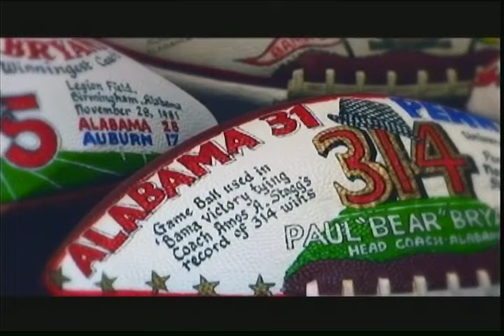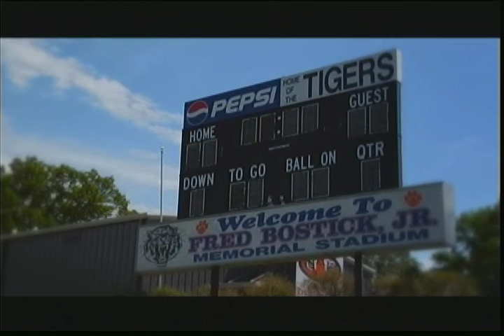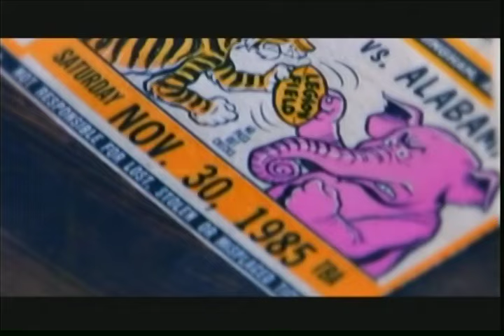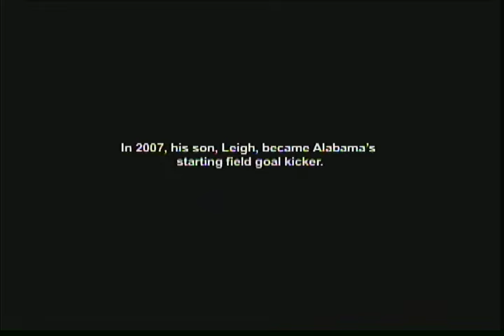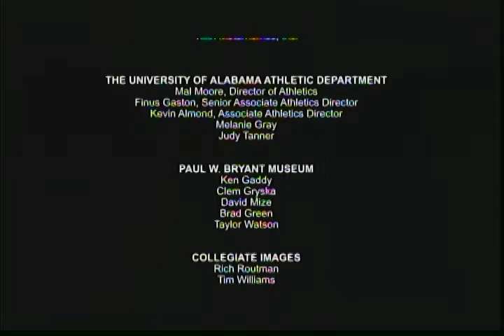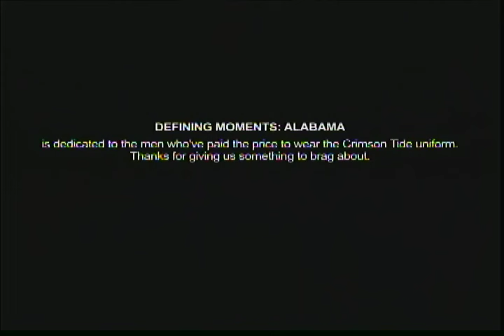Alabama Football Defining Moments: The Kick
A documentary about the iconic last minute 52-yard field goal by Van Tiffin to help Alabama beat Auburn in the 1985 Iron Bowl.